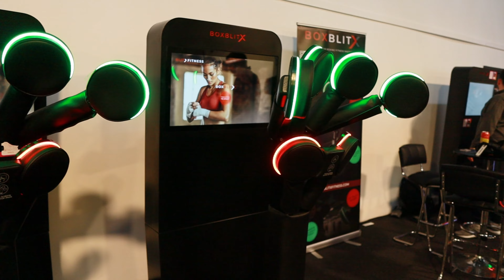ADVICE FROM SUCCESSFUL FITNESS CREATORS | DEVELOPING YOUR PHYSIQUE | ROAD TO NATURAL PRO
In this video, I trained with successful fitness creator Chris Tang. I also attended the Perform X Conference with leading experts in the fitness industry. Tune in for some valuable advice!

Thank you all for the support you have been giving this channel.

Tune in weekly for motivation, fitness advice, lifestyle content and an insight into my journey as a natural bodybuilder and online coach

If you are looking to achieve your dream physique, sign up below to my affordable and bespoke 1-1 Online Fitness Coaching Program